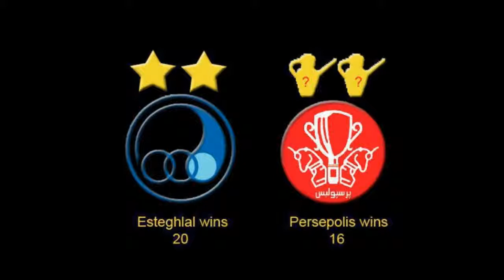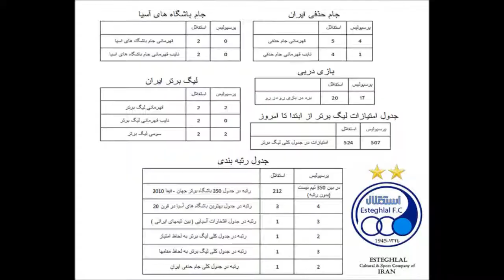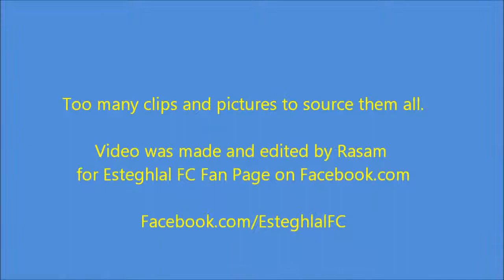Esteghlal soccer team video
The Video about my favorite soccer team. Esteghlal Tehran always champion